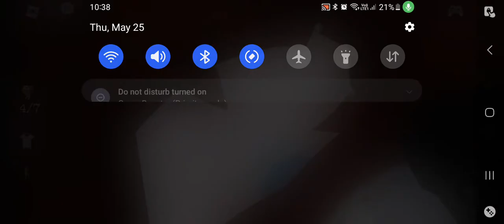OMG dog mompip rp roblox melon part 3